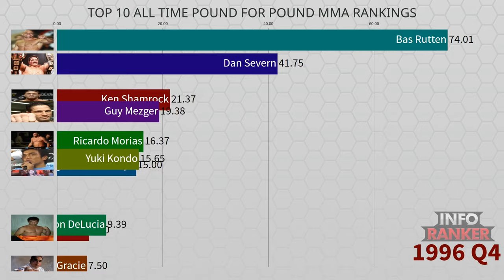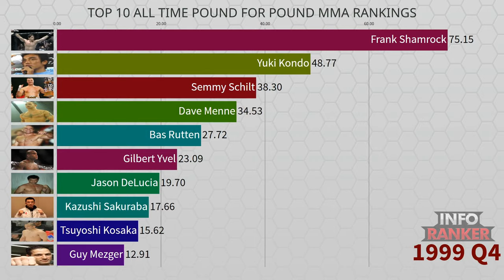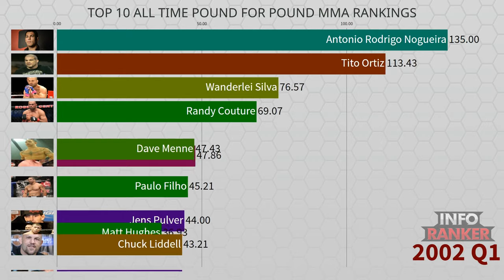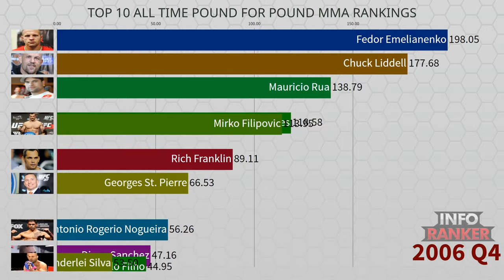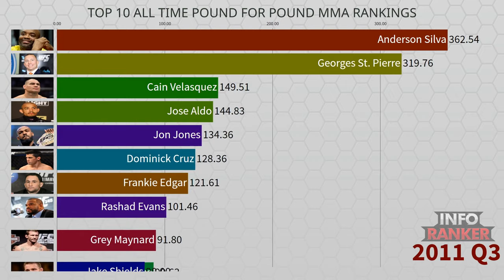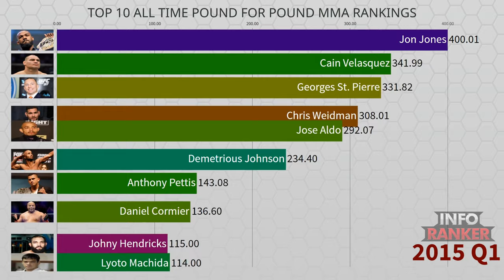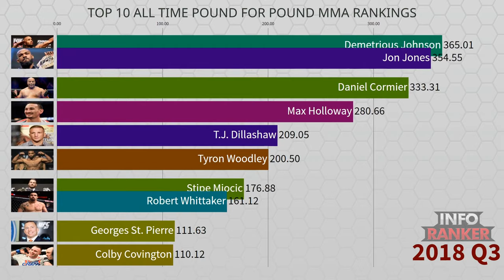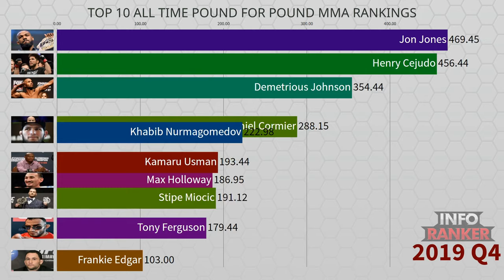Top 10 All Time MMA Rankings History (1995-2019)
This video highlights 25 years of MMA pound for pound rankings using a scoring system updated weekly by fightmatrix.com.  The rankings are software generated, produced by a proprietary engine (CIRRS – Combat Intelli-Rating and Ranking System) and are based only on official results. There is no human intervention involved, which means that all bouts are considered in chronological order to determine the current rankings.  The idea is to provide a list that is comparable to the “popular thought” without bias.  However, there are some prediction-based elements.  So in summary, you could say the system is a hybrid of popular thought and prediction analysis.